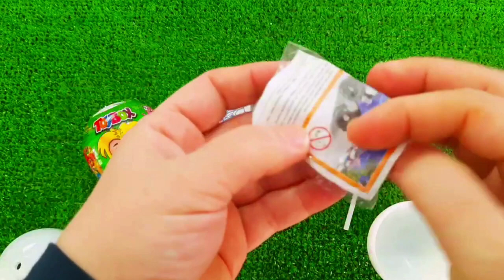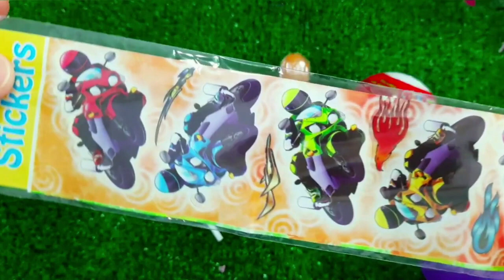7 Rainbow Satisfying Video, DIY How to make Rainbow Slime Candy Baby Shark Kinetic Sand Cutting